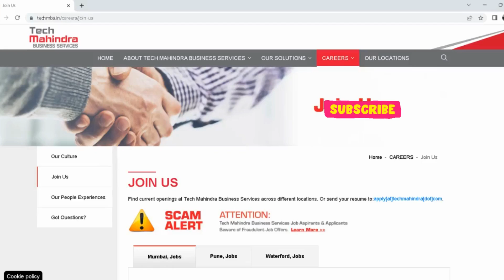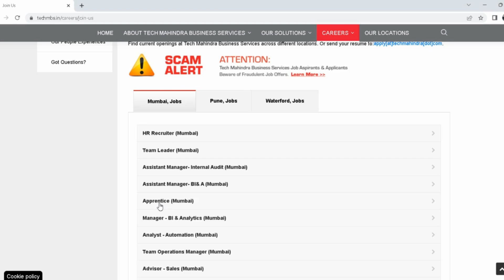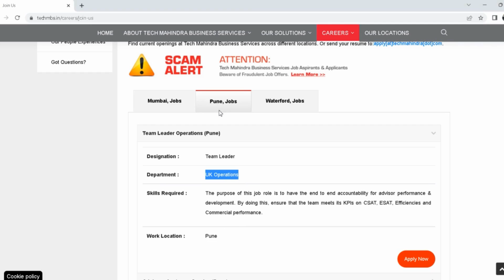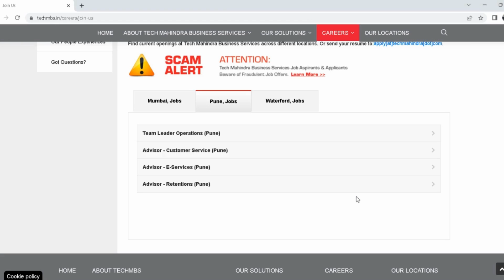Tech Mahindra Recruitment For Freshers 2022 | Tech Mahindra में निकली नौकरियां 😍 | Latest Jobs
Tech Mahindra Recruitment For Freshers 2022 | Tech Mahindra में निकली नौकरियां 😍 | Latest Jobs For Freshers

Welcome To Our Channel @Edu-Tech by Amjad  Here   U will Get Videos Related to Jobs Updates / Vacancy For  Diploma & B.tech Holders ( For All Branch ) So , U Can Subscribe Our Channel 👉 @Edu-Tech  & Press the Bell icon so that You Never Miss an Update . Thanku ❤️🙏